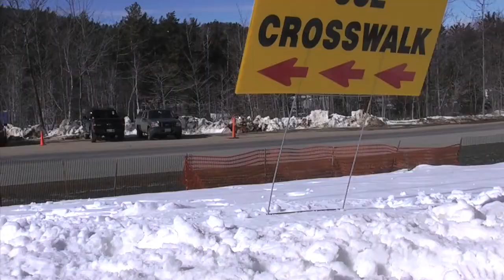2010 Gunstock eastern cup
Nordic skiing